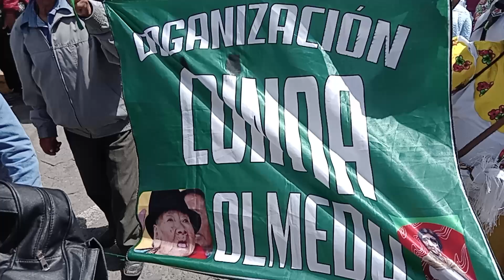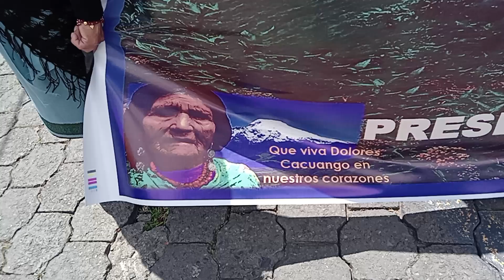5 San Pedro y San Pablo- Inti Raymi- Cayambe 29-06-2024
5 San Pedro y San Pablo- Inti Raymi- Cayambe 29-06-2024